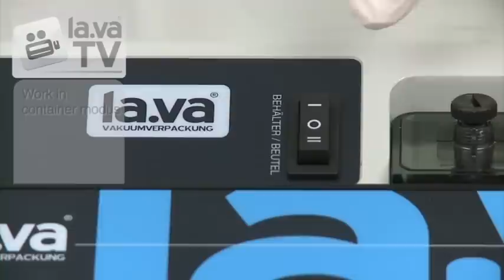Superfast marinating with vacuum - the Video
Marinating is especially in the barbecue-season an important part of outdoor-cooking. When you use a Lava Vacuum Sealer for Marinating you get a super-fast marinated meat and your guests will love that. Containers starting from EUR 9,95.